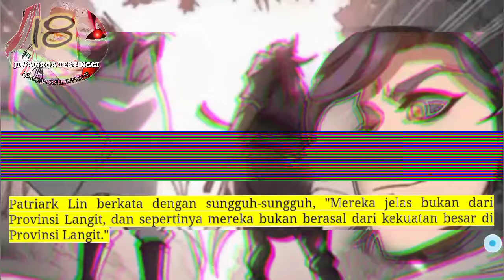Jiwa Naga Tertinggi season 18